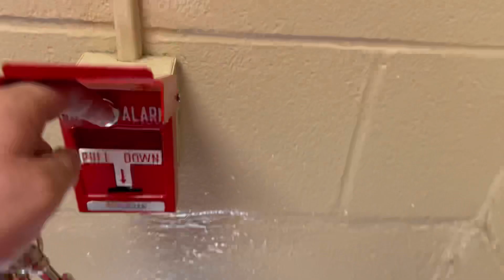Fire Alarm Inspection 24!!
Stay Safe!! Thank you for enjoying Kansas Fire Alarms! Don’t pull fire alarms in Public buildings as you can get fined $500 and go to jail for 6 months. Don’t watch if you are sensitive to strobe lights!

Fire Alarms of N.E KS eBay Store
Kenny101 eBay Shop

Kansas Fire Alarms 2022©